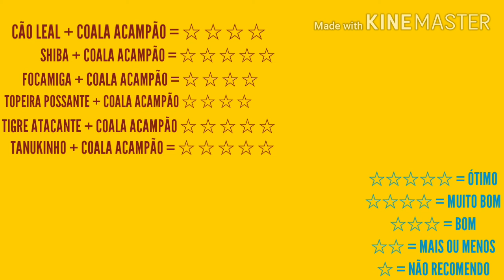RUMBLE PARA INICIANTES - COALA ACAMPÃO